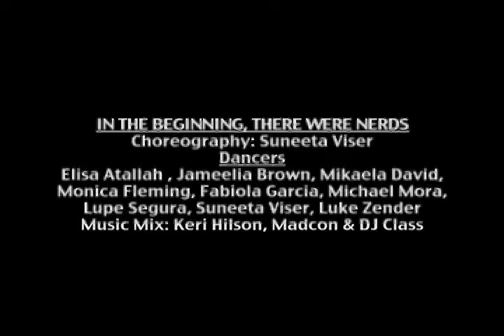In the Beginning, There Were Nerds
Los Angeles Valley College Dance Production 2009
Choreography:  Suneeta Viser